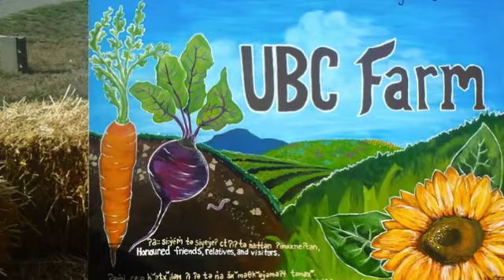Bike Ride 2016 SD 480p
Our WOW (Wrinkles On Wheels) full patch bike group was riding around Pacific Spirit Park, Southlands and U.B.C. this week.  The weather cooperated and a great time was had by all!  Thank you to our leader Doug and Chuck our sweeper.